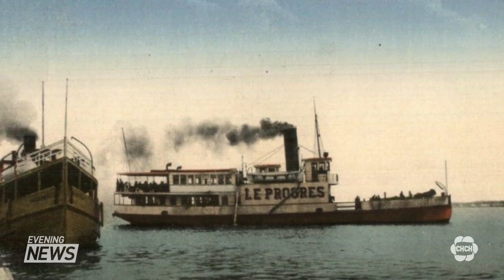Town of Lincoln looking to preserve the "pirate ship" in Jordan Harbour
Lincoln's town council will soon be discussing the fate of the so-called pirate ship at Jordan Harbour. The town's Chief Administrative Officer says the council will look at options to preserve the local landmark after it came out last week that the Coast Guard was planning to remove the three masts. Matt Ingram reports.